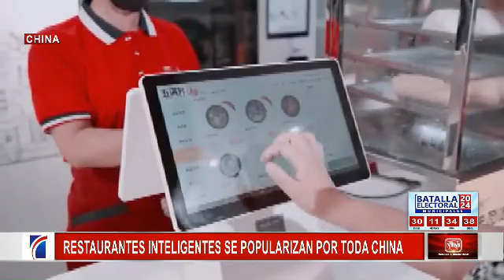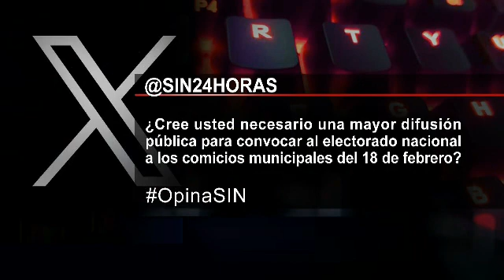SINyMuchoMás: Innovación, campaña y desaparecido